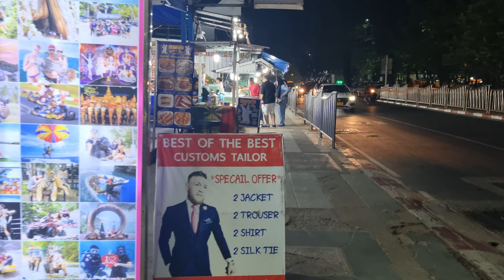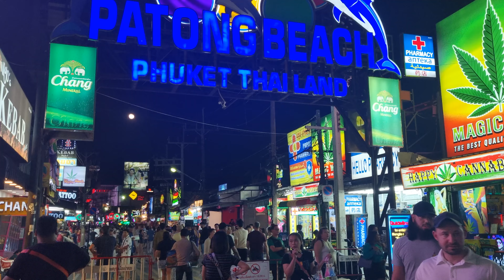Evening Walk, Patong Beach, Phuket, Thailand